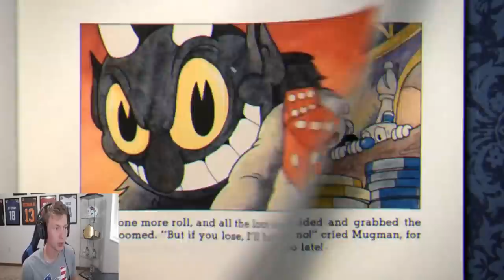Cup Head.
Laugh at my pain if you want.